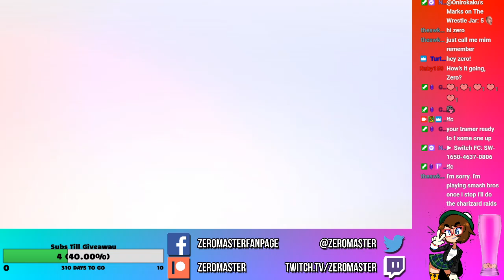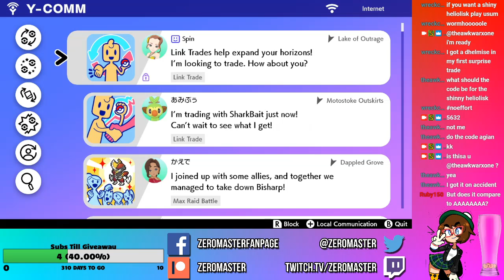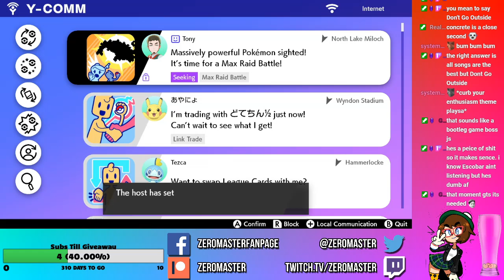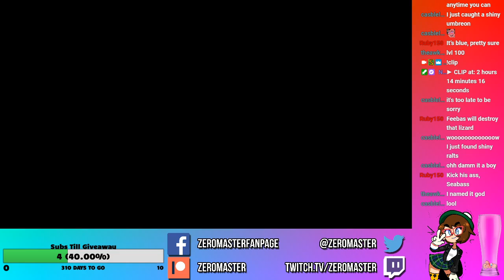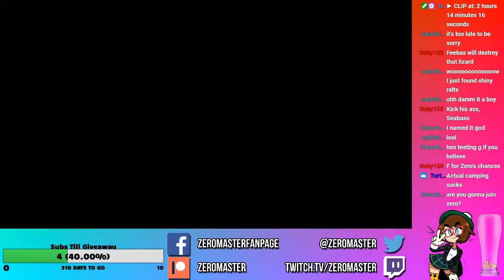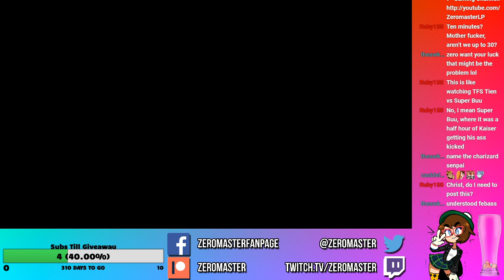MOAR RAIDS!!! | ZeroStreams 02-23-2020 Pokémon Sword (NS)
ROUND 2 CHARIZARD!!!
Ruby150, mim & wreckzar

► More Content!